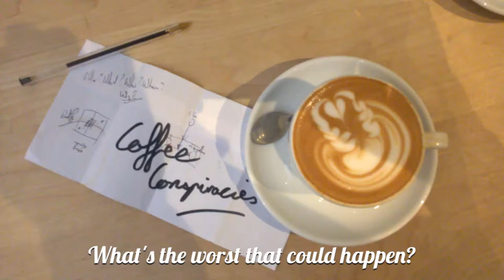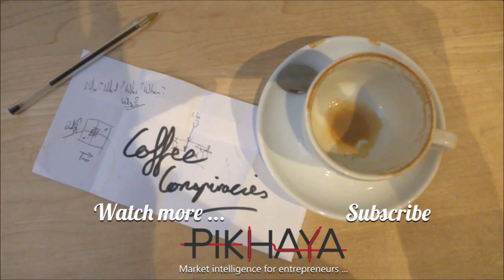What's the worst that could happen?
In this episode, I want you to consider the worst that could happen to you and your business.

The worst is when you not only lose your investment, but you lose more than you can afford to lose.

What can you do to cope and recover when everything goes wrong?